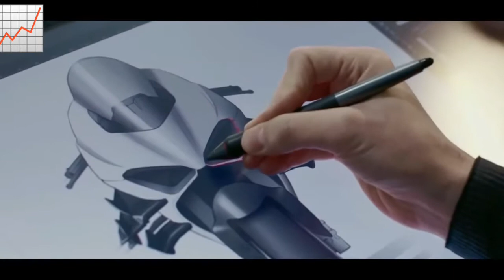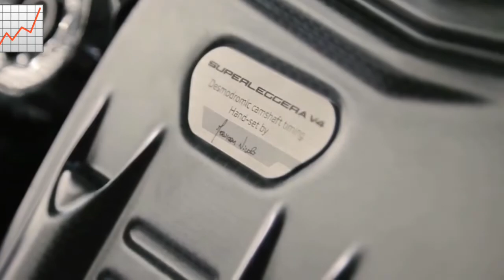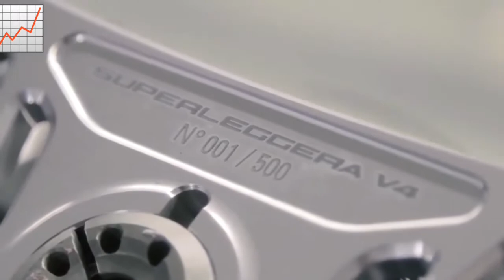DUCATI SUPERLEGGERA V4 ASSEMBLY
vip TV max. "! Ducati Superleggera V4 Production". online video clip. Youtube. Youtube. 27 dec 2017. Web. 22 aug 2020.